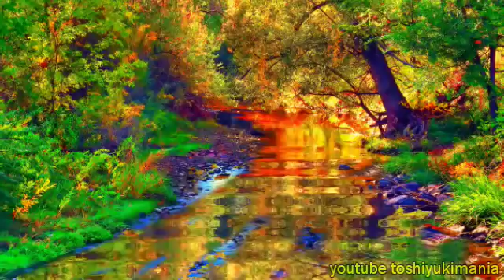【自然風景 色彩渓流】澄んだ川の流れが貴方の心身を癒すリラクゼーションメソッド【心の浄化と安眠に】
森林山脈の奥地、自然の織り成す色彩豊かな原風景。
清流の流れが貴方の心に沈殿したマイナスの思考を洗い流し
心身を爽快な気持ちへとリフレッシュしてくれる自然音の
ヒーリングメソッド映像です。気分転換や瞑想用、睡眠ＢＧＭや
場の浄化など、汎用的にご利用できるクリーニングツールです。